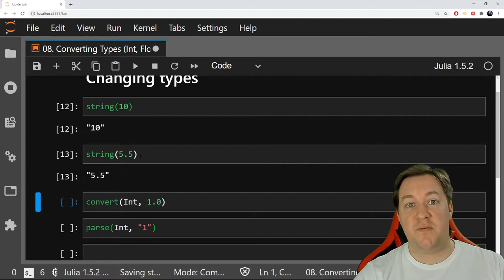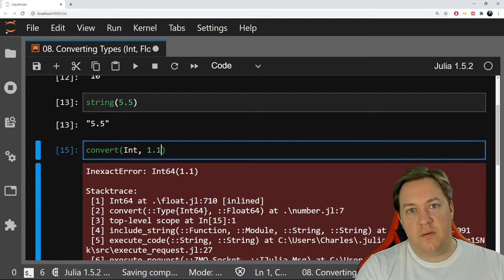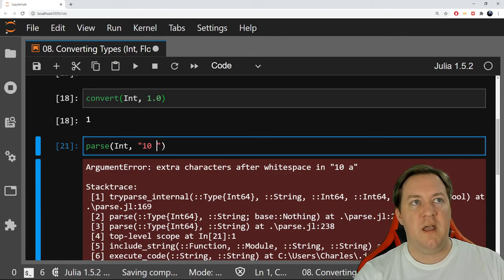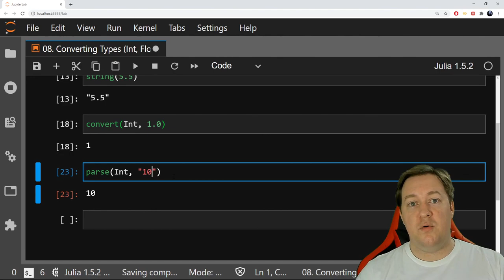#10 Julia - Convertir Types en Julia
Aprenden Julia conmigo.
Si tiene dudas o problemas escribanmelos en los comentarios, hare le que puedo para resolverlos.

ESP: Pueden encontrar el mismo video en Ingles y en Frances en los vinculos de abajo.